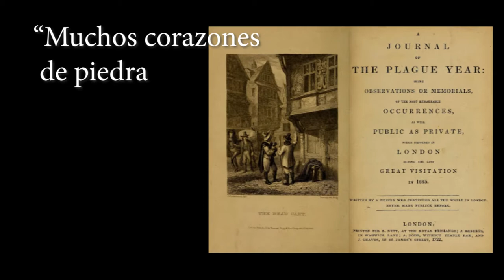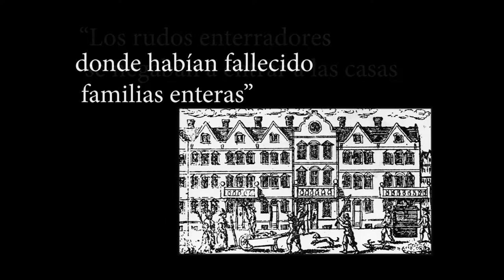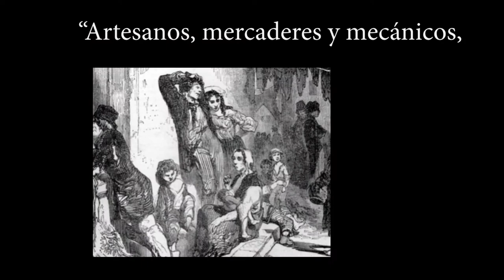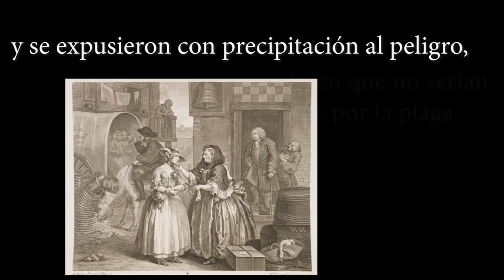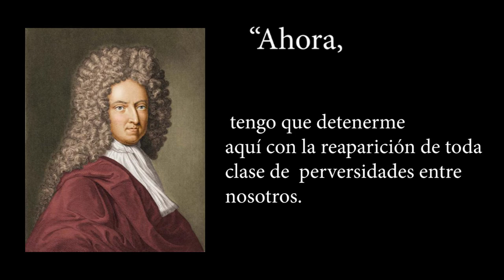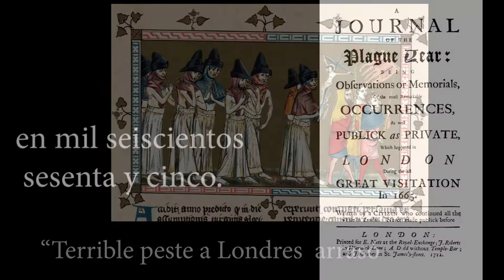Peste de Londres